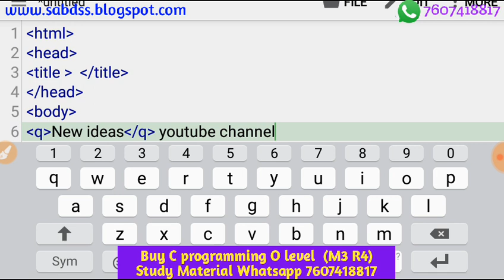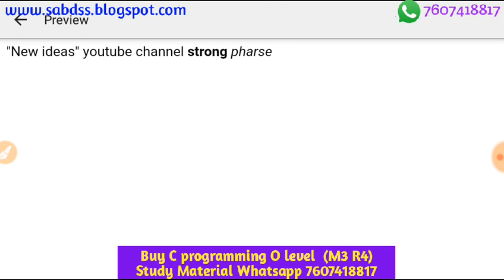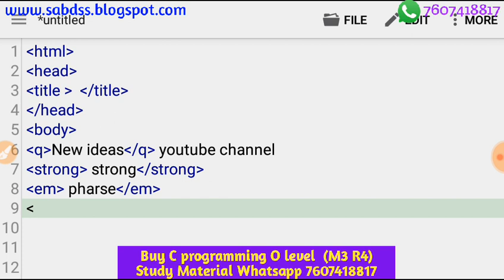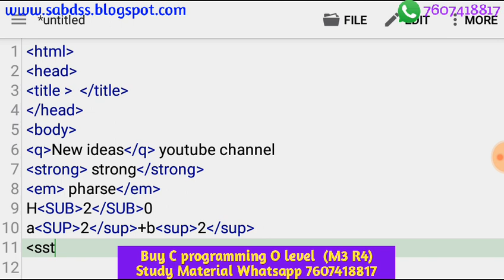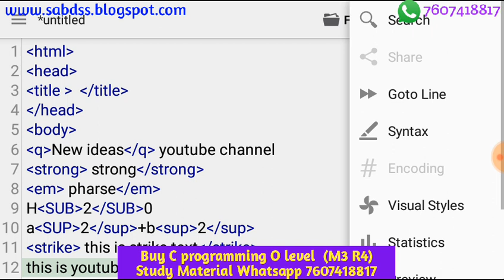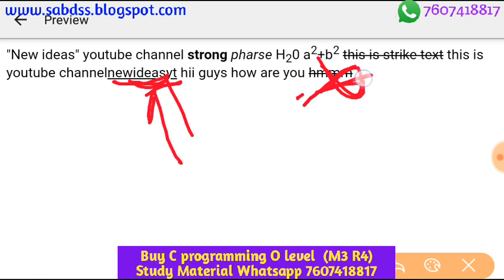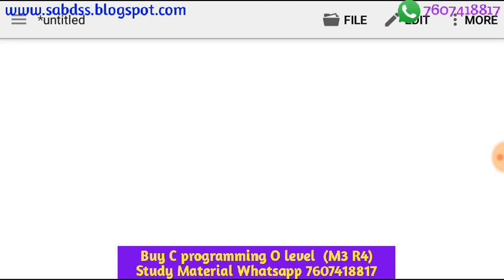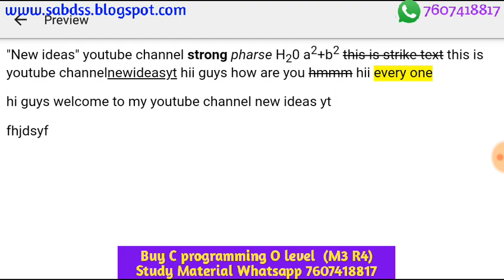Html Tags Introduction with Example | HTML for O Level Exam in hindi|O level m2r5 HTML Basics class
O Level M2R5 | Web Designing and publishing | NEWIDEASYT

क्या पास होने के लिए  part 1 और part 2 दोनो मे पास होना जरूरी है

Test
M1 M2 M3 M4 के PART ONE  mcqs with answers की practice के लिए यहा CLICK करे ।

Yeh video NIELIT O LEVEL Exam ke liye bnayi gyi hai taaki jo students o level  kr rhe hai unhe help mil sake aapko module wise VIDEO ki playlist ke link neeche diye gye hai vahaa se apni taiyari kr sakte hai helpfull rahengi. Is video me HTML ka introduction or basic tags ke baare me btaya gya hai

Plz Comment  your question in comment box.

    -: Our channels playlist Videos :-

Your question :-
html tutorial for beginners in english,
html tutorial for beginners in tamil,
html tutorial in tamil,
html tutorial for beginners in hindi 2020,html programming for o level practical,
html tutorial for beginners in hindi in one video,
html tutorial for beginners in hindi notepad++,
html tutorial for beginners in hindi class 1,
html tutorial for beginners in hindi full,
html tutorial for beginners in hindi 2020,
html tutorial for beginners in hindi lesson 1,